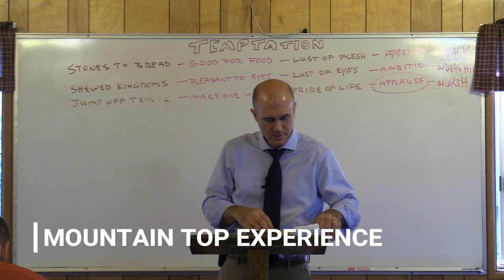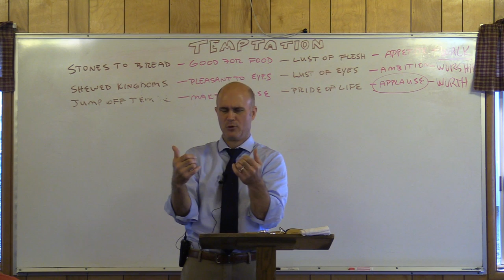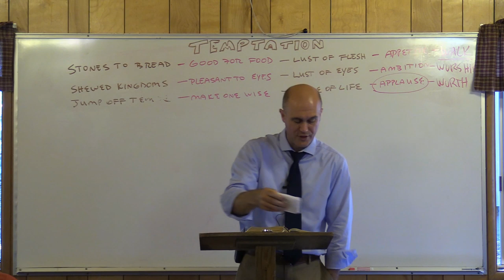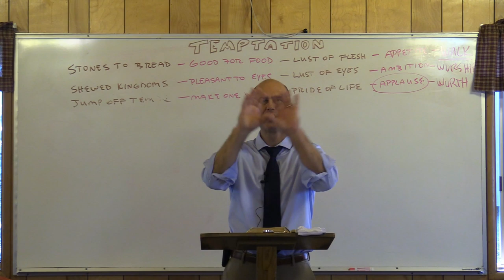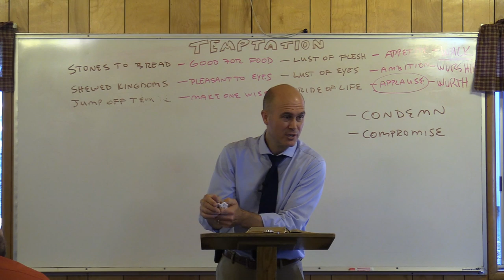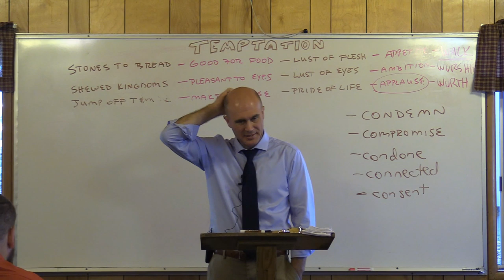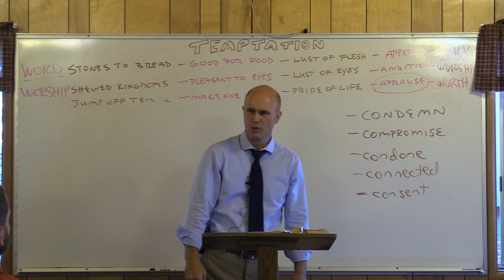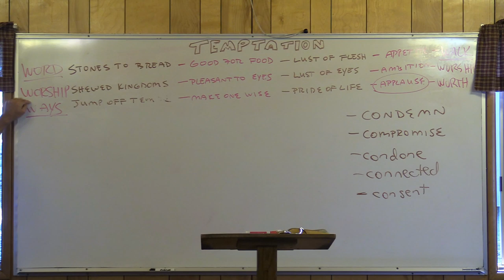Mountain Top Experience (Final Sermon) | Dr. David Walker